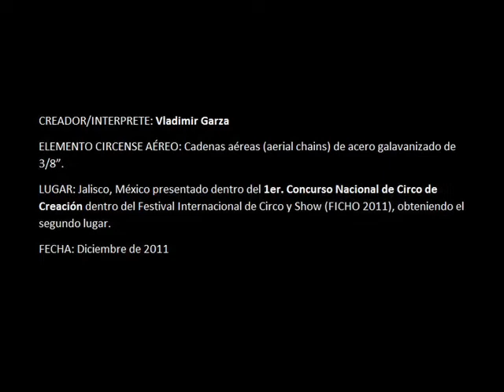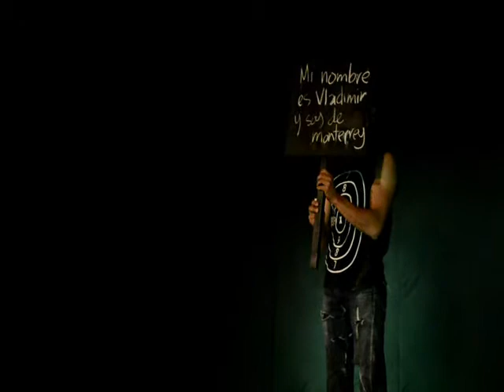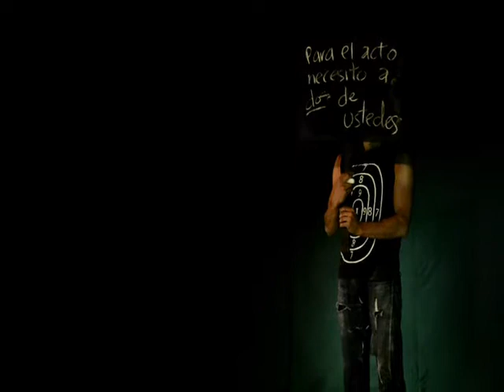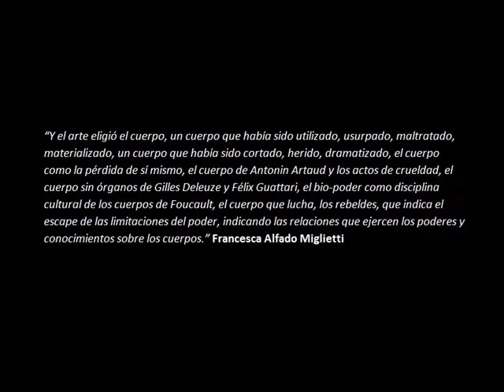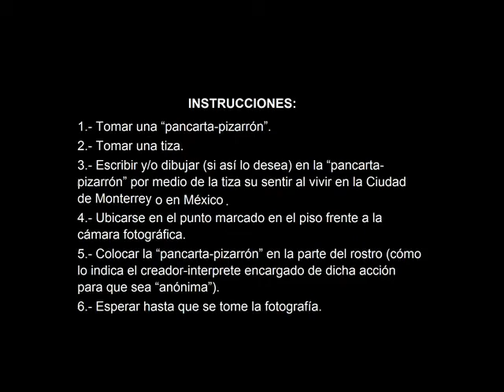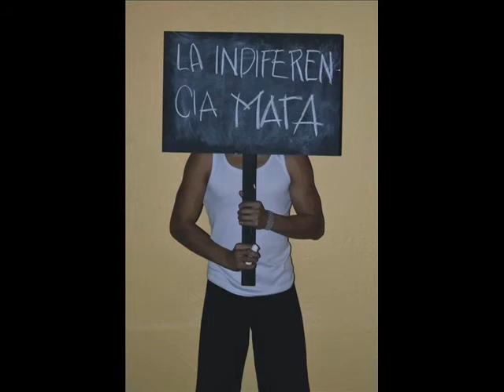PROYECTO ( ) CONEJO BLANCO, Monterrey Escala 1:1 (fragmento)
PROYECTO (  ) CONEJO BLANCO
presenta:

MONTERREY ESCALA 1:1 / Viaje imprevisto: maleta llena (fragmento)

Creador/Interprete: Vladimir Garza
Elemento aéreo circense: Cadenas aéreas (aerial chains) da acero galvanizado de 3/8".
Lugar: Jalisco, México dentro del 1er. Concurso Nacional de Circo de Creación (obteniendo el segundo lugar) en el Festival Internacional de Circo y Shou 2011.
Fecha: Diciembre 2011.
Video: Jesús Netzahualt Álvarez.